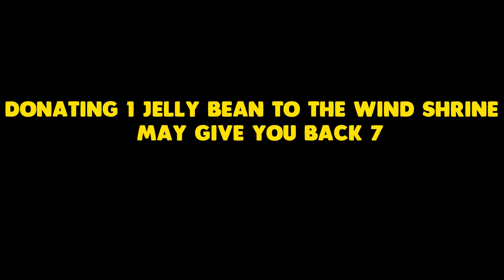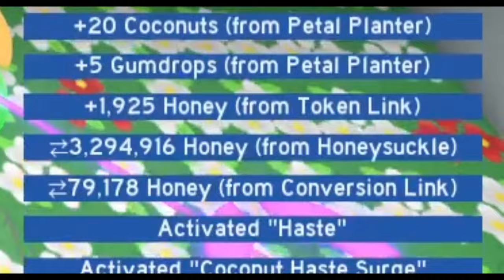How To Always Get 'RARE DROPS' From All Planters...How To Use Them Correctly | Bee Swarm Simulator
ABOUT VIDEO:
In this video I just presented You a few ways to use all of the planters and what can them drop...PEACE!
ABOUT ME:
User: ZapPLAYER_YouTube